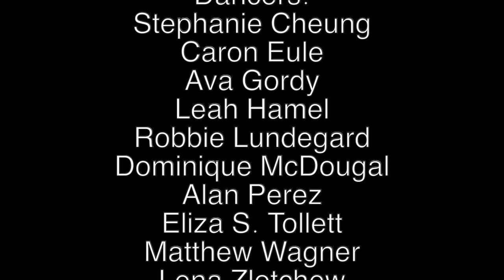Six Feet Apart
This video was choreographed during the Covid-19 Quarantine to express feelings of being apart from our loved ones and friends during the time.

C. Eule Dance
Director/Choreographer:
Caron Eule
by Bright Eyes
Guest Solo created and performed by:
 Matthew Wagner
Dancers:
Stephanie Cheung, Caron Eule, Ava Gordy, Leah Hamel, Robbie Lundegard, Dominique McDougal, Alan Perez, Eliza S. Tollett, Matthew Wagner, Lena Zlotchew
Filming by:
Robert Gomez, Geoff Tollett, David M. Zlotchew
Video Editing by:
Caron Eule

Special Thanks to: Byron Lamarque, Conan Skyrme, David M. Zlotchew, Eve Zlotchew